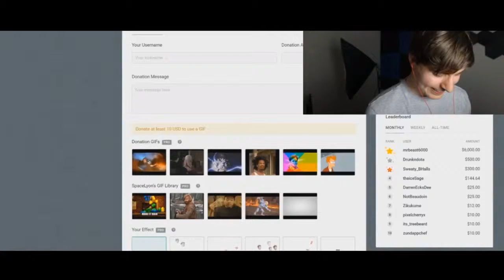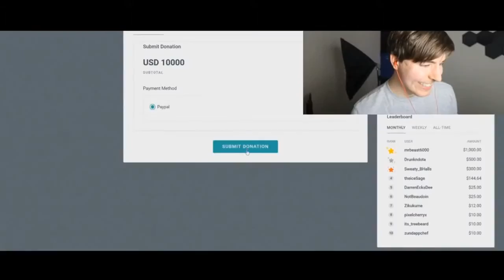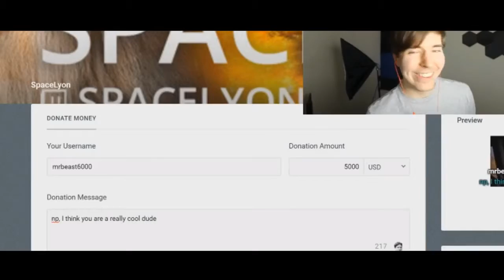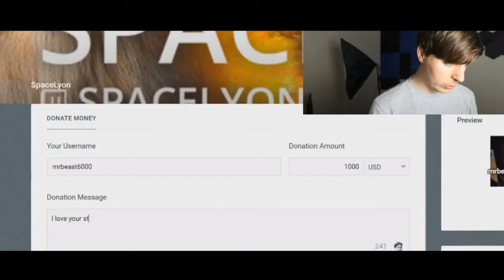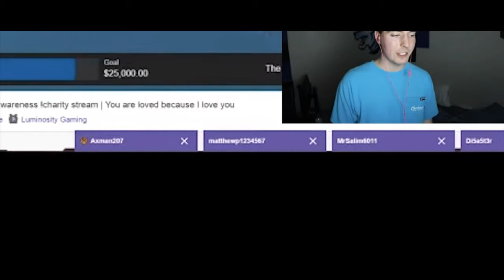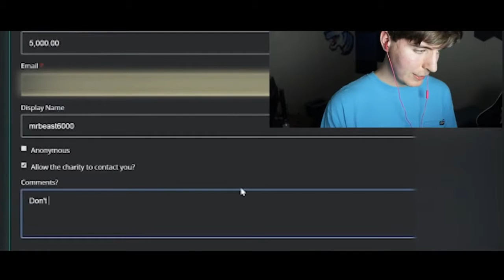MRBEAST DONATES $30,000 TO NINJA FORTNITE (BROKE NINJA)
DONT WORRY ABOUT IT DAD!